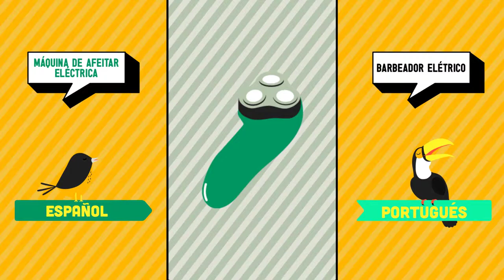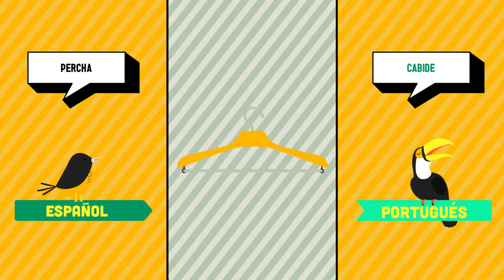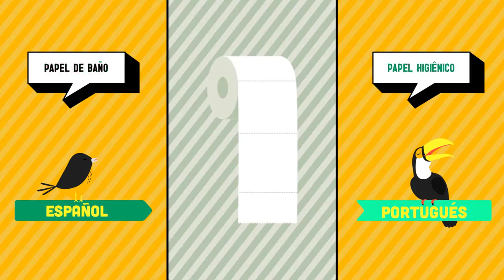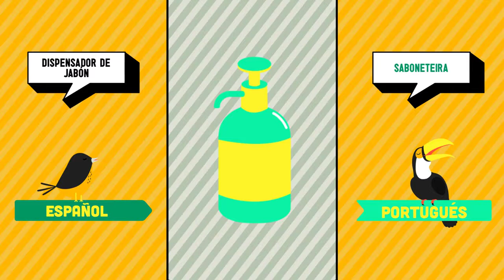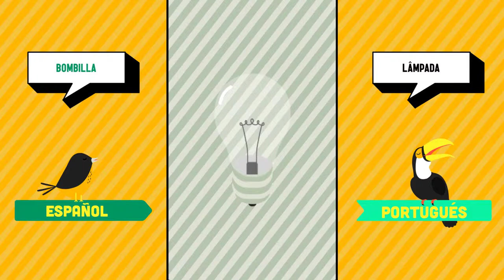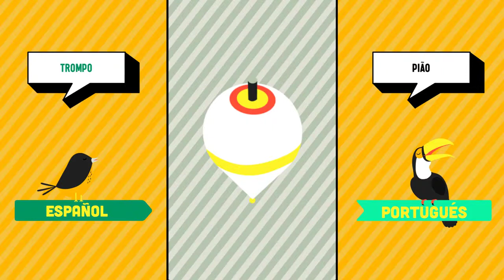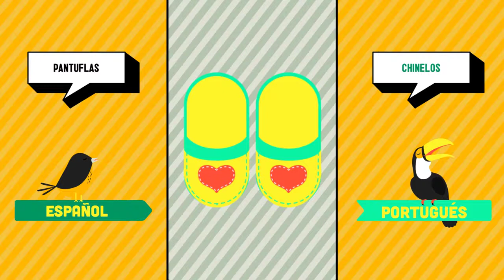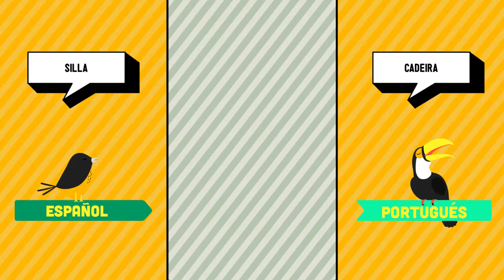Español ➜ Portugués - En Casa